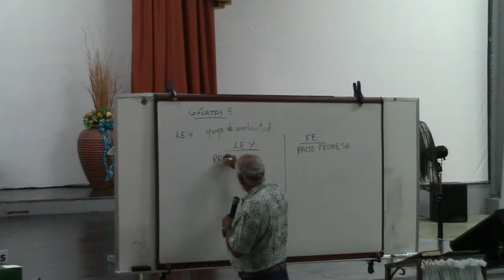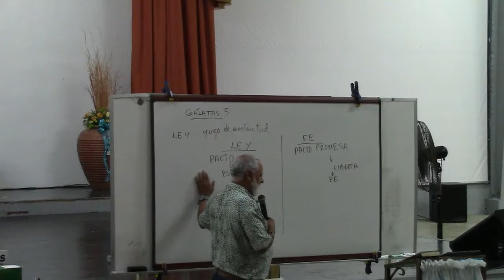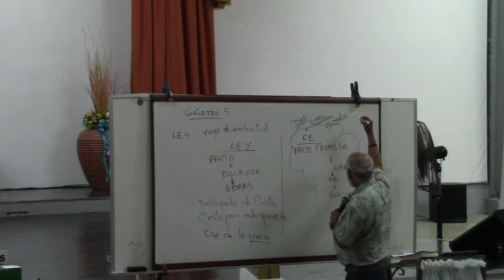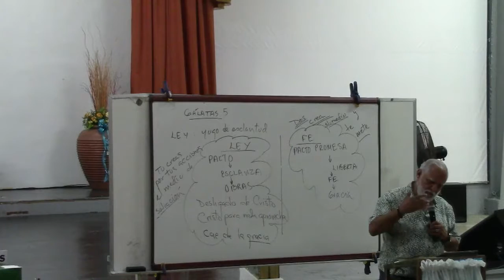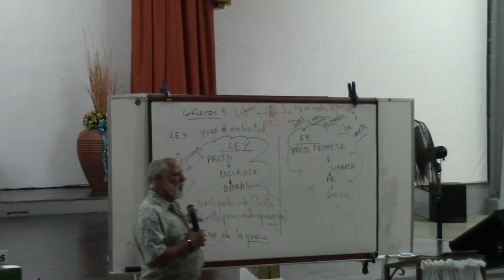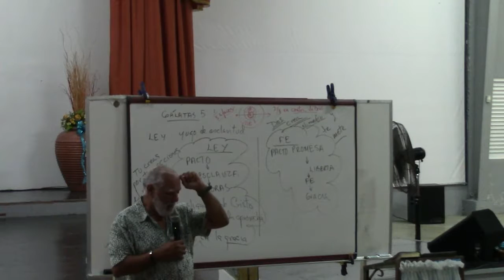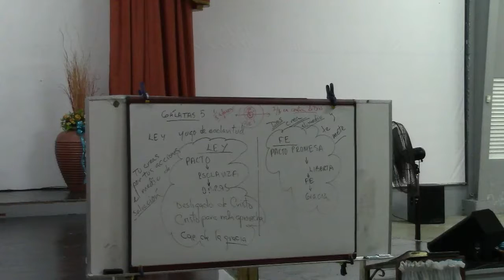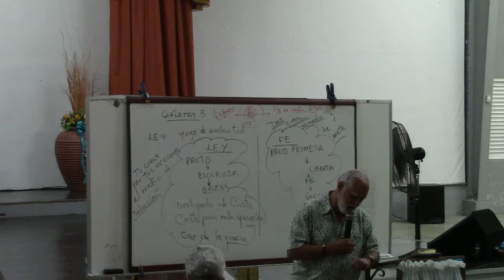IBHR Estudio Biblico 3/7/2018